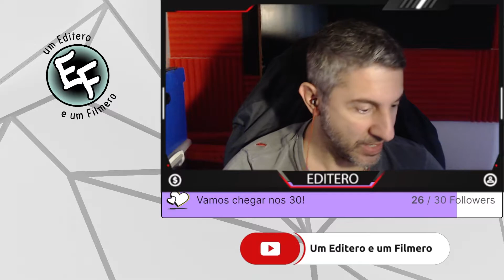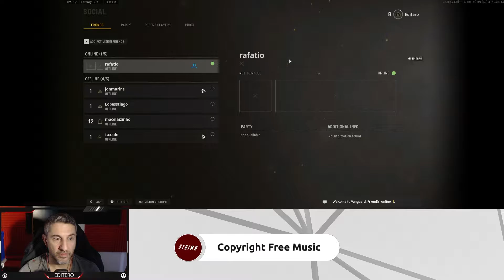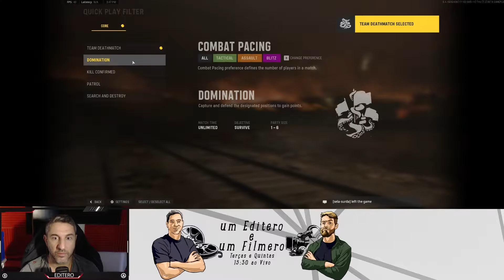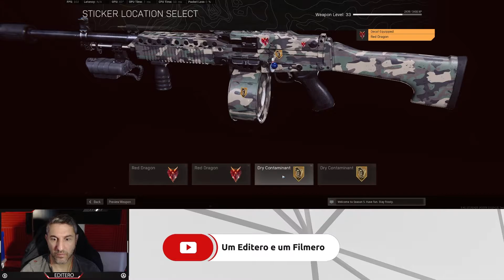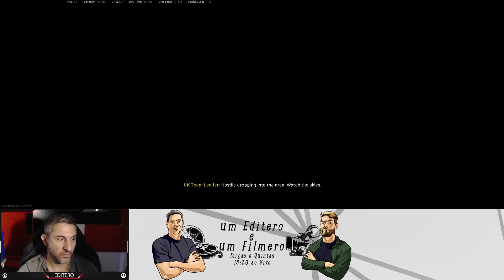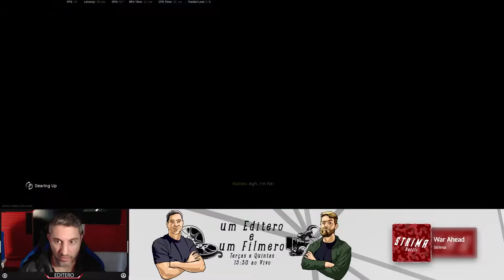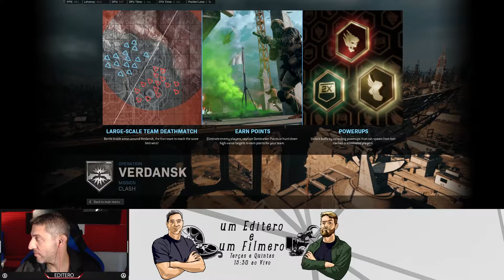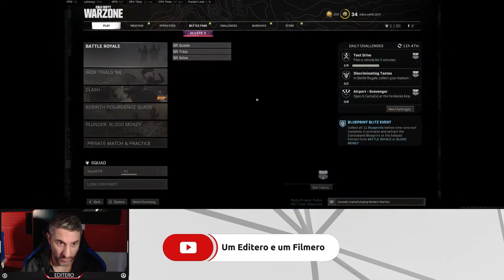VANGUARD E WARZONE GAMEPLAY - LIVE 17/09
Live do dia 17/09 do Early Access do novo Call of Duty Vanguard.
Mas aí só tinha um modo de jogo que eu não achei maneiro então fui pro Warzone. Lá, tinha um Team Deathmatch irado!!! Valeu a pena total!!!

Como é o novo COD Vanguard?